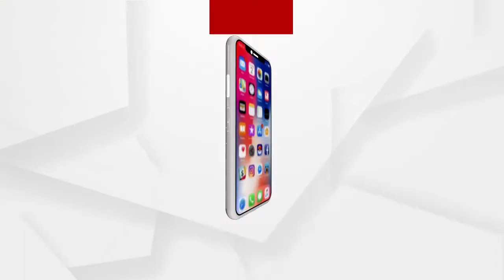ଗଞ୍ଜାମ ରେ ଚାଲିଛି ଘର ଘର ବୁଲି ସ୍କିନିଂ ପକ୍ରିୟା...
ସାରା ରାଜ୍ୟରେ କରନା ର ଦ୍ଵିତୀୟ ଲହର ଖେଳି ଯାଇଥିବା ବେଳେ, ଏହାକୁ ପ୍ରତିରୋଧ କରିବା ପାଇଁ ଗଞ୍ଜାମ ଜିଲ୍ଲା ପ୍ରଶାସନ ତତ୍ପର ହେବାରେ ଲାଗିଛି l ସଂକ୍ରମଣ କୁ ରୋକିବା ପାଇଁ ଆଜି ଜିଲ୍ଲା ରେ ଆରମ୍ଭ ହୋଇଛି ଡୋର୍ ଟୁ ଡୋର୍  ହେଲଥ ସ୍କ୍ରିନିଂ...